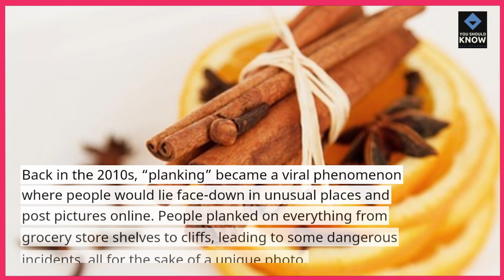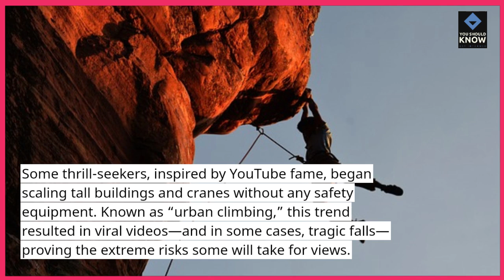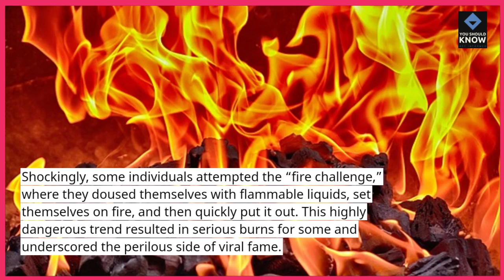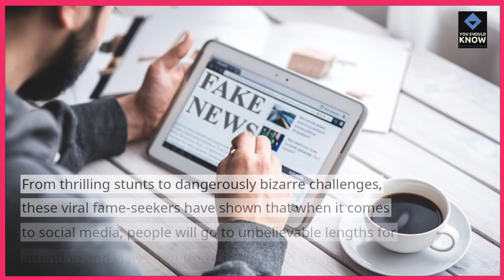10 Crazy Things People Did for Viral Fame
The internet can make anyone famous, but some go to extreme lengths! Here’s a list of the craziest stunts people have done to go viral.